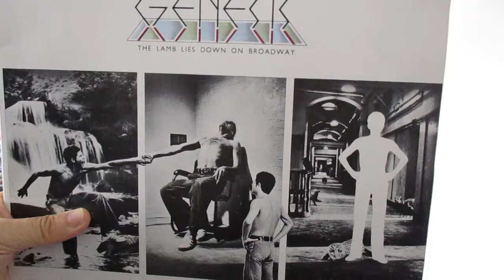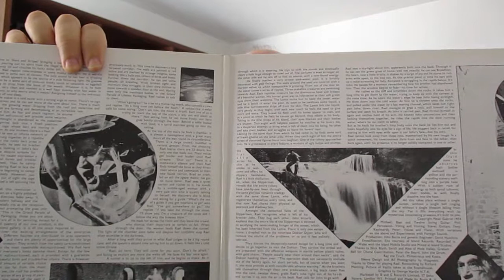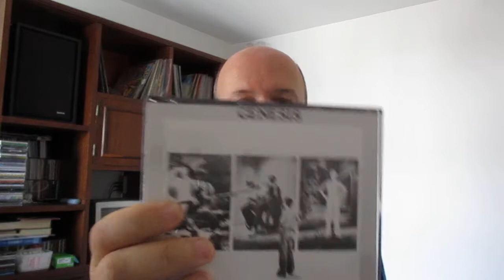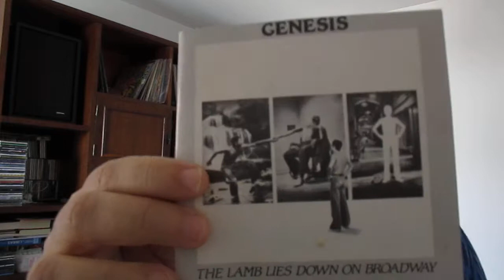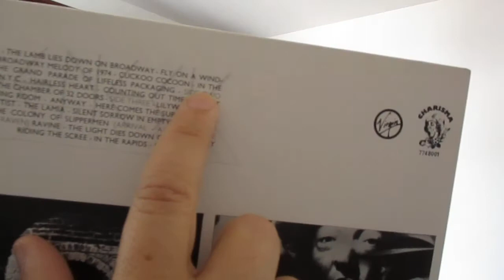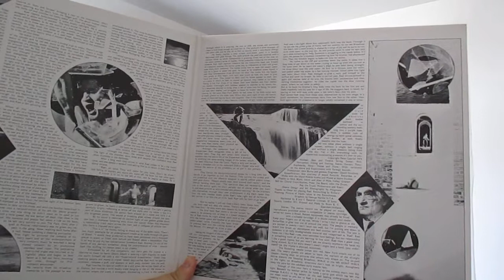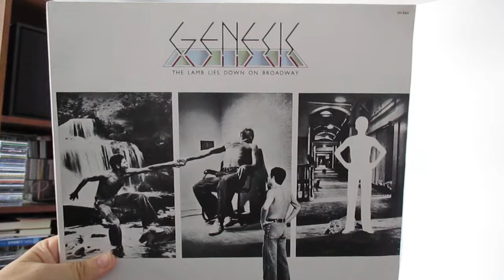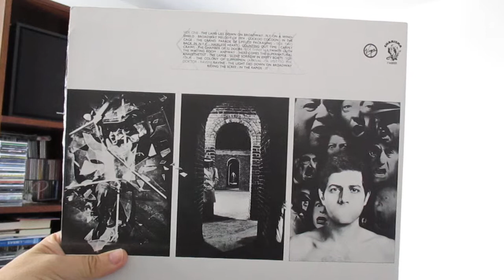Genesis - "The lamb lies down on Broadway (1974) comparando vinil com cd